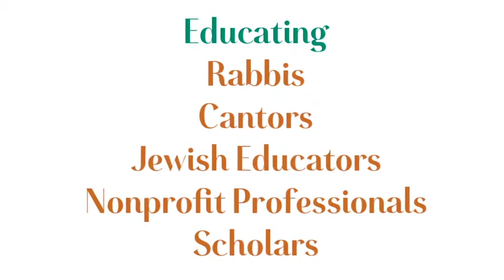Music of the Night Gala